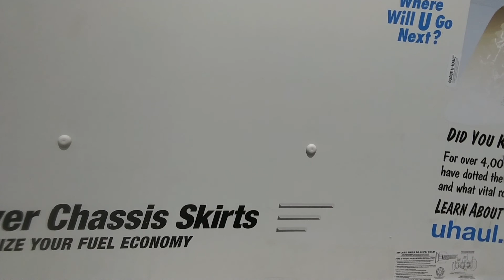moving to Seattle | mini vlog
Comin up in the world, kiddos. We live in Seattle now